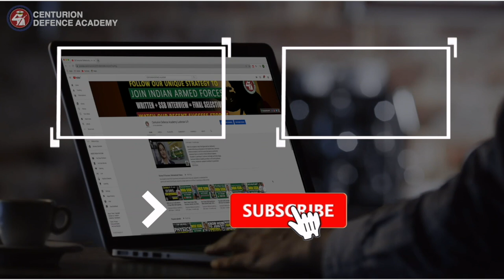Why Girls Get Rejected In SSB Interview | Expert Opinion By Major General AK Chaturvedi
☑WhatsApp Assistance:
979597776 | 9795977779